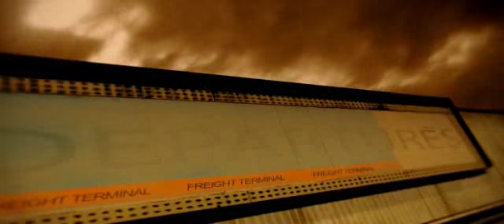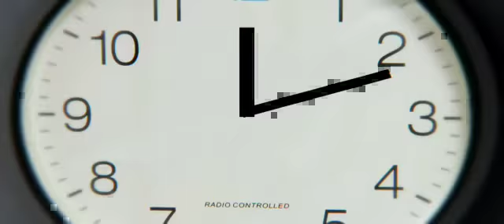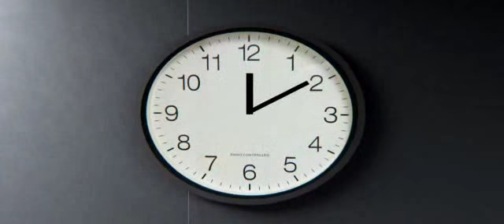Capisconne Electro Unity - Children's dance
This is our composition under the experimental video Disclosed Threshold directed by Brad Schwede

Ivan Kapec - guitar, fx
Hrvoje Galler - piano
Hrvoje Petek - bass
Miha Vlah - drums